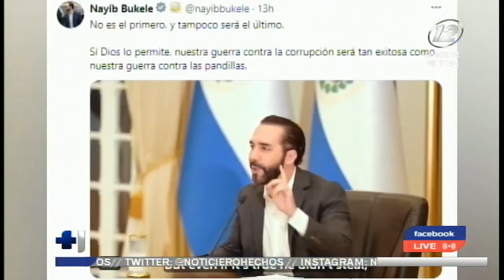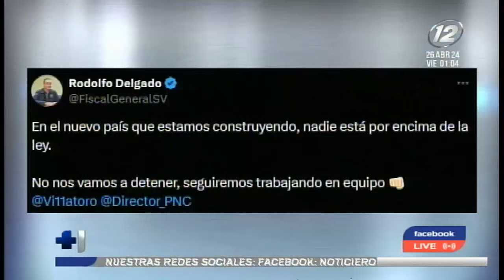Comisionado presidencial de Bukele fue capturado por delitos de corrupción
Detención ocurre a cinco meses de la orden presidencial de investigar a todos lo funcionarios.